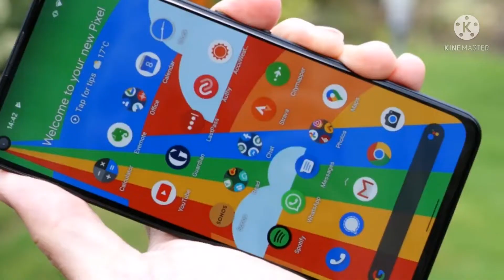Crazy Discount Offers On Pixel 4a | World Best Camera Mobile Phone